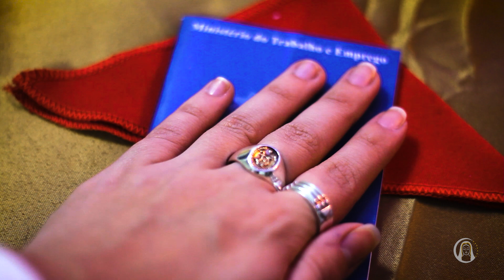O MÊS DO TRABALHO | Zé Preto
Em sua palestra, o Irmão Espiritual Zé Preto fala sobre a energia do mês de maio e a energia da mãe Maria Santíssima. Acompanhe!